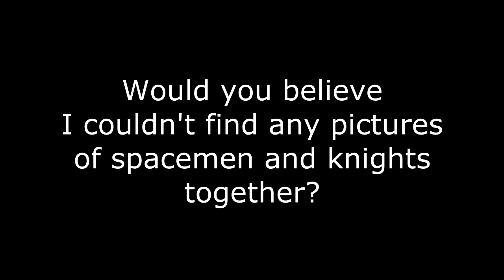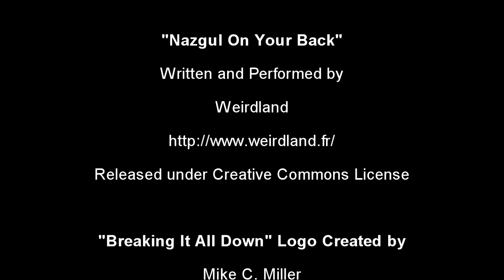Book Review: Cities In Flight Part 2 - A Life For The Stars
This week it's time for another book review, as I continue to make my way through James Blish's Cities In Flight series with book 2: A Life For The Stars.